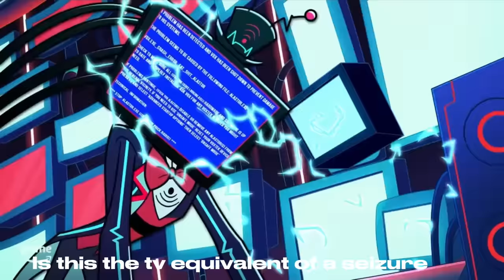Vox being an absolute MOOD and carrying Hazbin Hotel ep. 2 for 3 minutes bi 💗📺💙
He’s such a king and a mood 💗